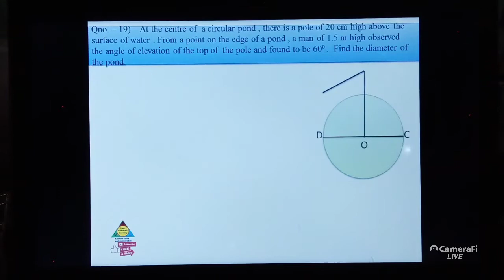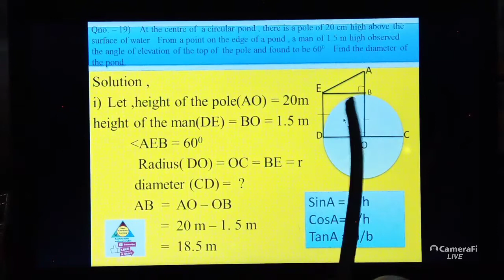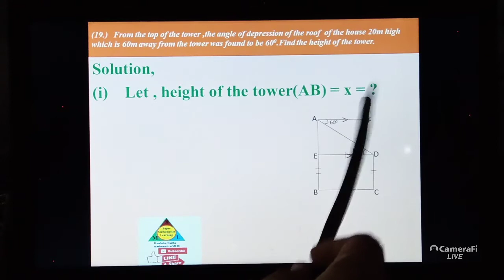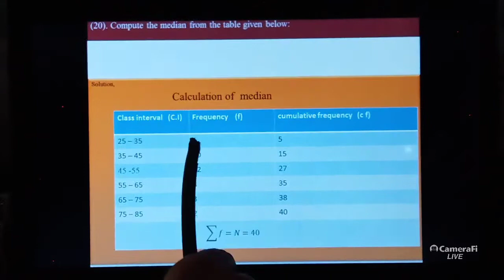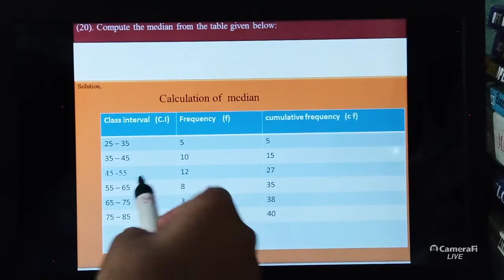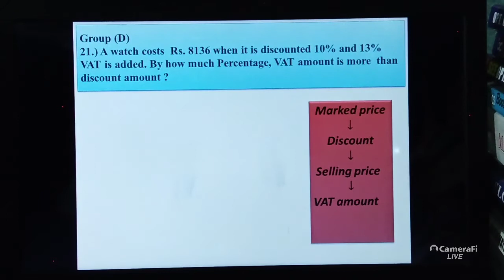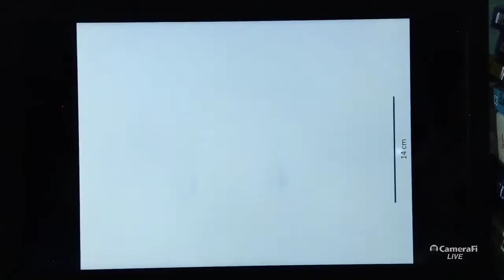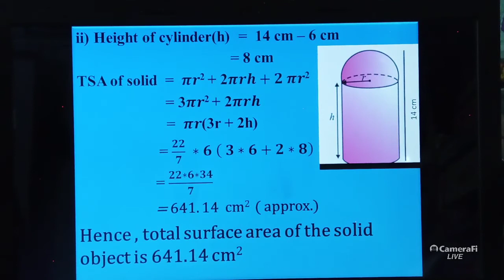SEE Com. Mathematics Model Question part-16 by Rambabu Baitha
SEE model question com.mathematics for class-10(SEE)